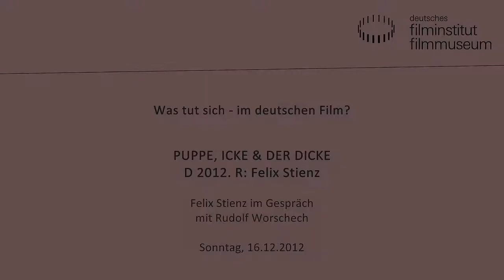PUPPE, ICKE & DER DICKE (DE 2012) - Gespräch mit Felix Stienz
In der Reihe WAS TUT SICH – IM DEUTSCHEN FILM? präsentiert das Kino des Deutschen Filmmuseums einmal im Monat ein aktuelles Werk. Im Anschluss an die Vorführung sprechen Journalisten mit den Filmemachern über das deutsche Filmgeschehen. Im Dezember macht sich ein skurriles Ensemble in Felix Stienz‘ fulminantem Erstlingswerk PUPPE, ICKE & DER DICKE auf einen herrlich komischen Roadtrip durch Europa. Die Kritik urteilte: Kultfilmstatus nicht ausgeschlossen!

Über Felix Stienz
Der 1982 geborene Berliner beeindruckte bereits seit 2005 auf zahlreichen Filmfestivals mit seinen Kurzfilmen und hat seitdem mehr als 40 nationale und internationale Preise gewonnen. Auch sein Spielfilmdebüt PUPPE, ICKE & DER DICKE reiht sich nahtlos in die Liste ein: Der Film wurde 2012 mit dem Max-Ophüls- Publikumspreis in Saarbrücken ausgezeichnet. Darüber hinaus arbeitet Stienz an verschiedenen Medienbildungsprojekten mit Jugendlichen.

PUPPE, ICKE & DER DICKE
Deutschland 2012. R: Felix Stienz
D: Stéphanie Capetanidés, Tobi B., Matthias Scheuring
„Sie kommen aus Frankreich? Buon giorno!“ Der Kurierfahrer Bomber mit Berliner Schnauze ist nicht auf den Mund gefallen. Auf seiner letzten Tour als Kurierfahrer strandet er in Paris und trifft zwei Menschen, die sein Leben verändern: Der dicke Bruno und die blinde Europe wollen von Paris nach Berlin. Europe ist nach einem romantischen One-Night-Stand schwanger und will den Vater ihres Kindes finden – anhand eines Fotos. Mit lakonischem Witz, handgemachter Musik und dreisprachigen Dialogen porträtiert Felix Stienz im Stil Aki Kaurismäkis seine skurrilen Hauptfiguren, die trotz aller Widrigkeiten immer ihre Lebensfreude behalten.

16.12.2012 im Kino des Deutschen Filmmuseums